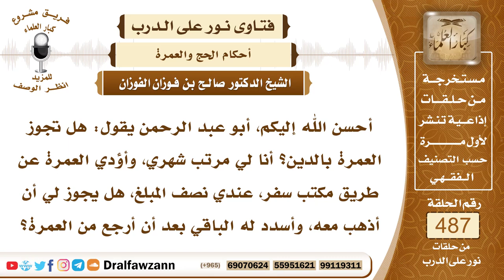7144- حكم الاستدانة للعمرة - الشيخ صالح الفوزان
"7144- أحسن الله إليكم، أبو عبد الرحمن يقول: هل تجوز العمرة بالدين؟ أنا لي مرتب شهري، وأؤدي العمرة عن طريق مكتب سفر، عندي نصف المبلغ، هل يجوز لي أن أذهب معه، وأسدد له الباقي بعد أن أرجع من العمرة؟
الجواب: الجواب: الجواز يجوز إذا كان عندك سداد يجوز هذا، ولكن هذا تكلف، إذا لم يكن عندك المبلغ كاملًا يغطي نفقتك في سفرك ورجوعك، فالأولى أن لا تعتمر.
السيرة الذاتية:
للاشتراك في قناة الشيخ صالح الفوزان

14_ الشيخ محمد أمين الشنقيطي
يتيوب

15_سماحة المفتي عبد العزيز آل الشيخ
 يوتيوب

رئيس الفريق
لمشروع كبار العلماء